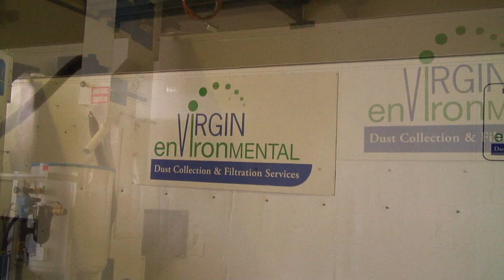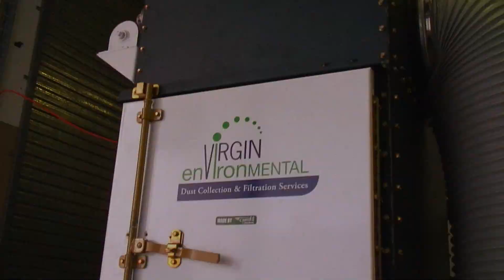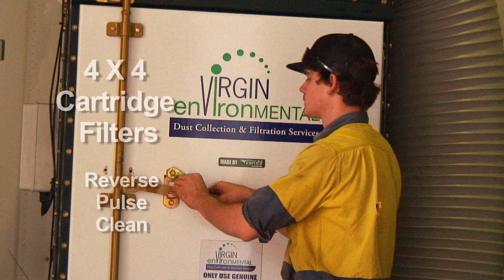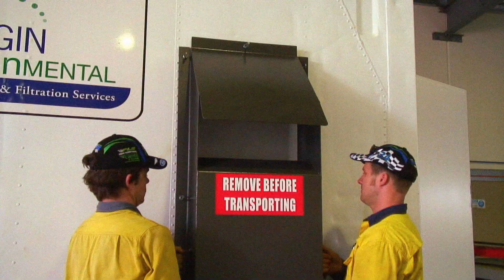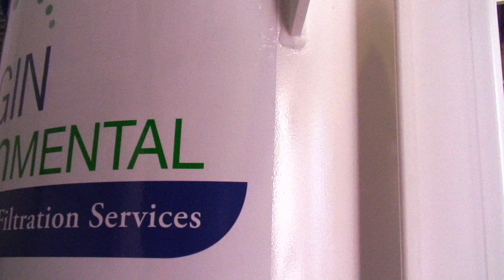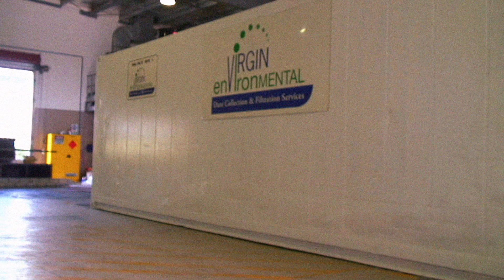DVD produced for Virgin Environmental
Client wanted to illustrate the benefits of having a mobile abrasive blast and mobile spray paint booth. The intent was to sell these for the Australian mining industry.
The end result?...100% successful